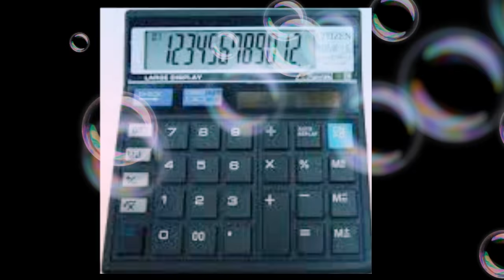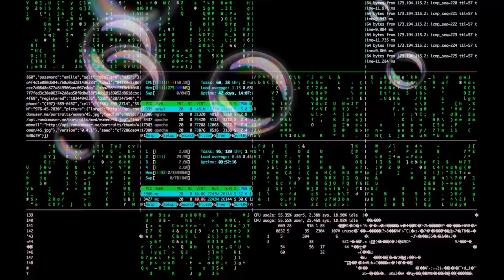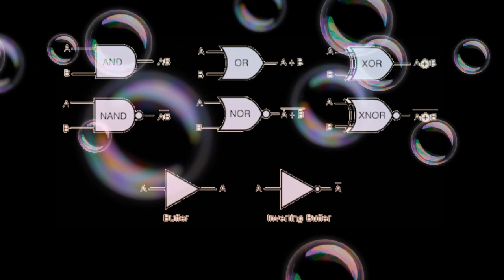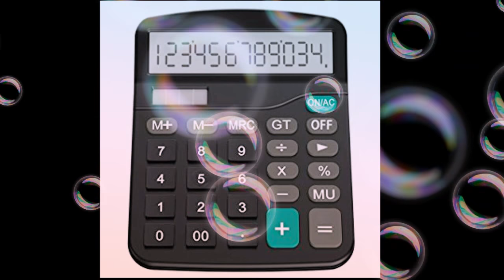How calculator internally works!!!!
All things explained on how calculator works.
Casio FX-991ES Plus Scientific Calculator